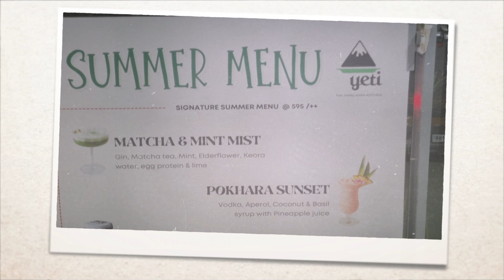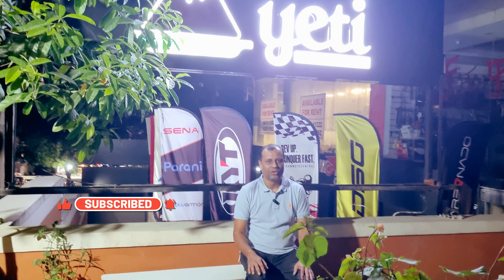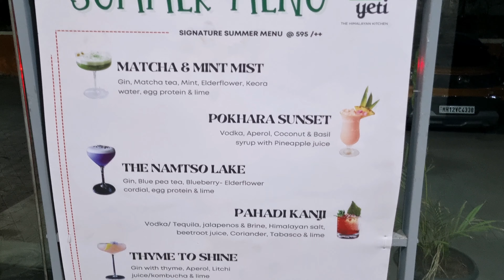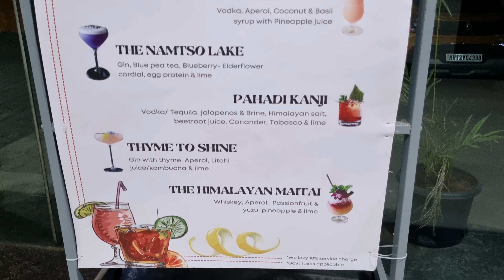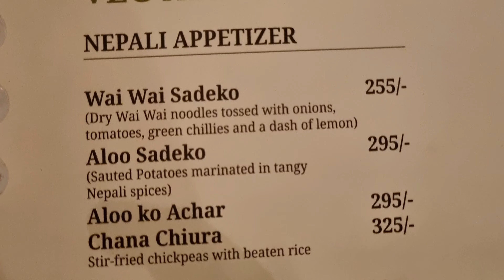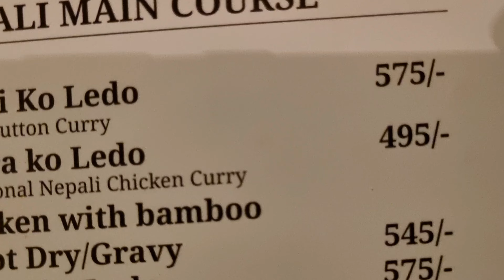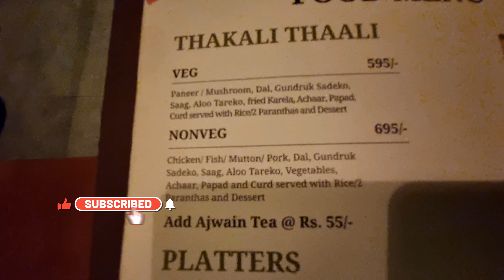Why YETI's Veg and Non-Veg Thali is a Must-Try 🍽️😋✨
Join us on a gastronomic journey as we uncover the flavors and traditions of this unique region. From hearty momos to aromatic curries, their menu is sure to tantalize your taste buds and transport you to the mountains of Nepal, Tibet, and Bhutan. Come along as we dive into the rich history and culture that inspire our dishes, made with love and authenticity.

If you're craving Himalayan food, check out Yeti - the Himalayan Kitchen in Pune! This bar cum restaurant serves delicious Bhutanese cuisine that will satisfy your taste buds. Don't miss out on this unique dining experience! 🍽️😋✨

Ambience Rating:  4.5/5 ⭐️⭐️⭐️⭐️
Service Rating:  4/5 ⭐️⭐️⭐️⭐️

Address:
Siddh Tower, Baner, Pune, Maharashtra 411045

⏰ Timecodes ⏰
0:00 Intro
0:47 About Yeti
2:10 Ambience Tour
3:36 Menu Card
4:22 Starter Review
7:51 Menu Card
9:36 Starter Review
7:11 Thakali Review
14:18 Dessert Review
15:10 Outro

About:

Welcome to Rove2Explore - Embarking on a Journey of Travel, Food, and Lifestyle
Our channel is your passport to exploring the world, savouring delectable cuisines, and embracing the art of joyful living.

🌍 Travel: Join us as we traverse breathtaking landscapes, from serene beaches to bustling cities. Uncover hidden gems, share in the thrill of adventure, and gather insights into diverse cultures. Let's explore together, one captivating destination at a time.

🍔 Food: Indulge your senses as we dive into a culinary odyssey. From street food delights to gourmet masterpieces, we bring you mouthwatering experiences that celebrate the universal language of food.

Rove2Explore is more than a channel; it's a celebration of life's kaleidoscope.